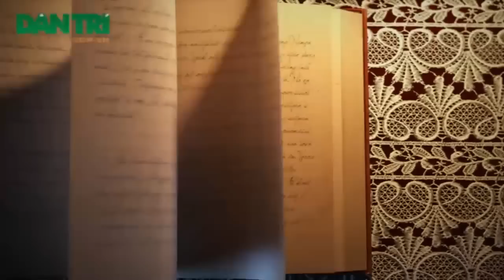Ảo thuật gia J lấy đồ từ không khí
Ảo thuật gia J hướng dẫn lấy đồ từ không khí cực ảo

Kênh youtube chính thức của Ảo thuật gia J.

Ảo thuật gia J là ảo thuật gia chuyên nghiệp với hơn 15 năm kinh nghiệm, là ảo thuật gia quốc tế hàng đầu tại Việt Nam với những thành tích, cúp danh giá tại Hàn Quốc, Trung Quốc, Malaysia, Thái Lan... Bên cạnh đó, anh là quán quân của cuộc thi ảo thuật siêu phàm được phát sóng trên kênh VTV3 Đài truyền hình Việt Nam.

Là gương mặt nổi trội với những màn trình diễn ảo thuật vô cùng đặc biệt, ảo thuật gia J luôn mang tới những trải nghiệm tuyệt vời tới khán giả. Phong cách trình diễn độc đáo sẵn sàng hoá thân thành các nhân vật đặc biệt. Ảo thuật gia J là nghệ sĩ ảo thuật đặc biệt nhất tại Việt Nam từ trước tới nay.

►Website cho thuê trang phục hóa trang & tổ chức sự kiện
© Bản quyền thuộc về Ảo thuật gia J
© Copyright by Ảo thuật gia J ☞ Do not Reup